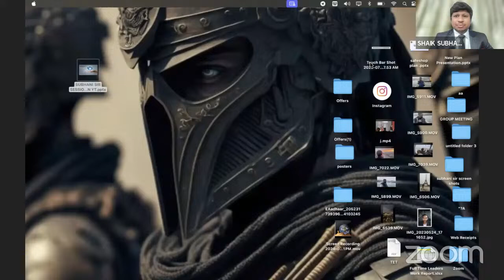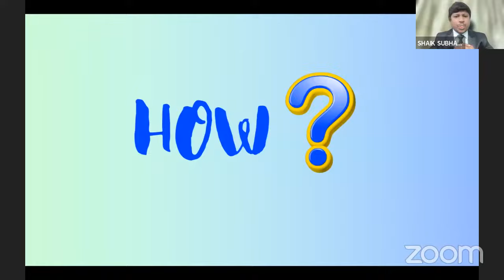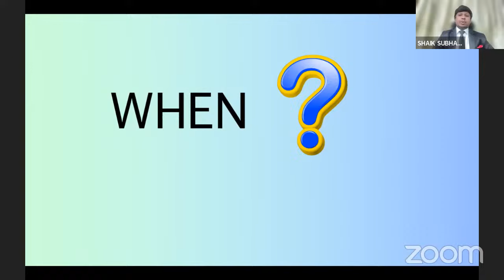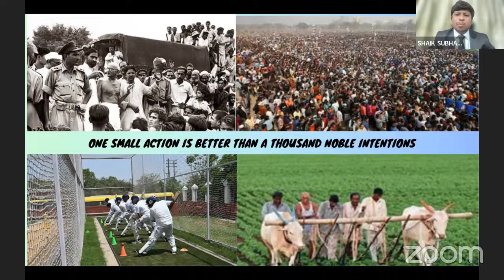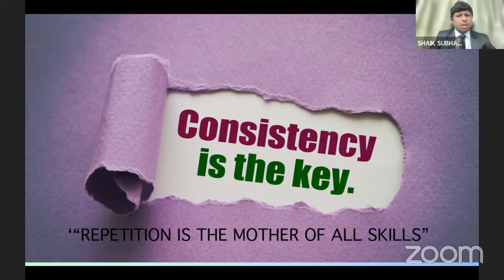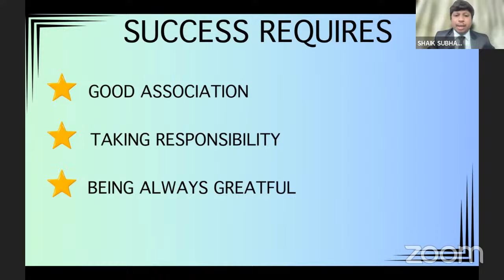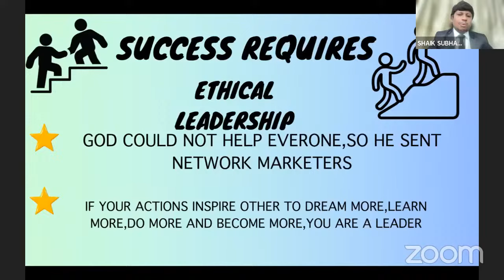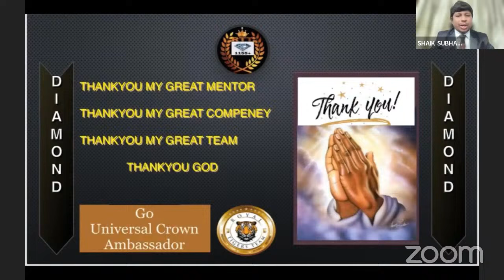When and how to get the best results in direct selling - by Mr SHAIK SUBHANI Ji